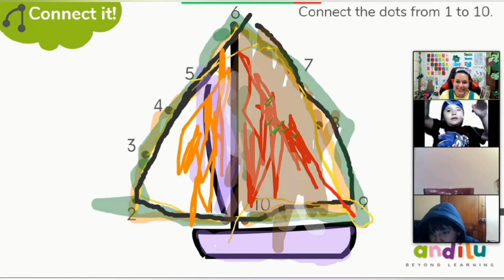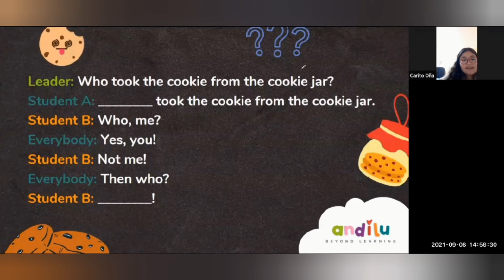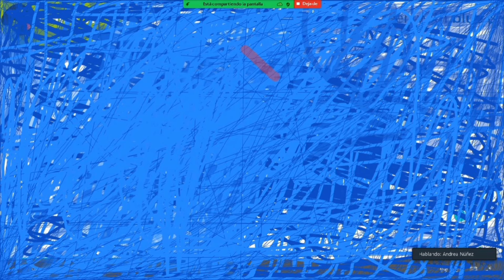Resumen semanal 1 Curso Permanente de Inglés Andilu Beyond Learning 2021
Este es un resumen de nuestra primera semana del curso de Inglés para niños Andilu Beyond Learning🥰 cargados de mucha diversión y actividades que despiertan el interés por el Inglés.👩‍🏫

Clases Online con innovadora Metodología vivencial y Divertida. La misma está basada en un aprendizaje entretenido  y dinámico. No tenemos deberes, ni exámenes, pero si muchas Actividades que compartimos en Clase: Cocina , Artes y Manualidades , Juegos Online , Bailo terapia , entre otros. Nuestro objetivo es que cada estudiante vaya a su propio ritmo y disfrute del aprendizaje.
Manejamos un currículum de fácil manejo y adecuado para niños de esta edad. Además, integramos diferentes técnicas de aprendizaje, combinando destrezas que son básicas para su corta edad. Lo que queremos lograr es que piense en inglés de manera natural, que tenga ganas por aprender y se sienta feliz .